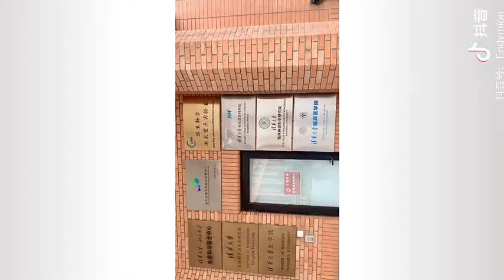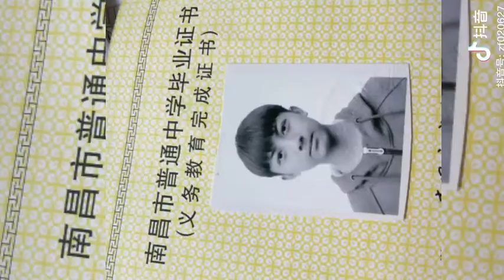Tik Tok trai đẹp xuất chiêu - Tik Tok Trung Quốc